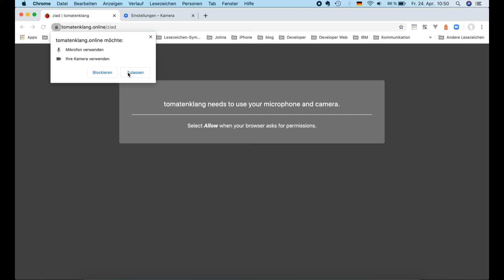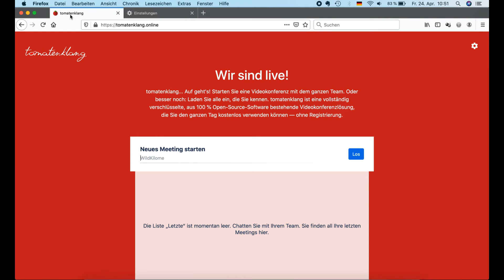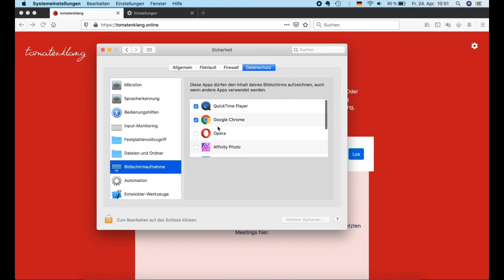Einstellung Kamera Mic für tomatenklang online